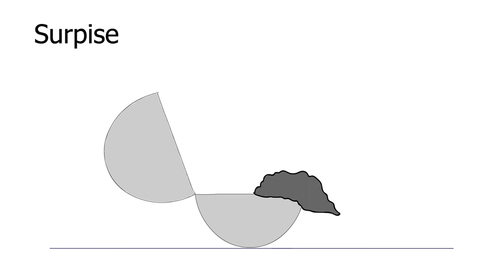Christian Munoz,UCF Animation Demo Reel